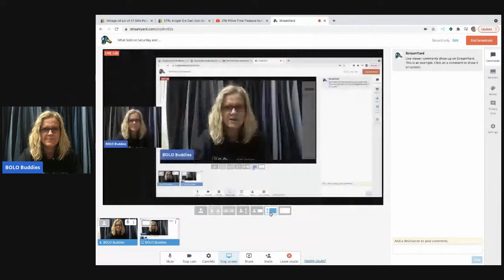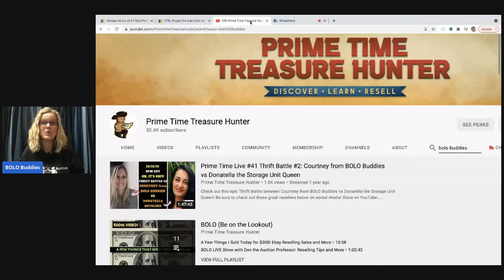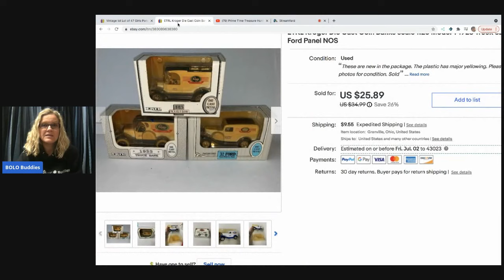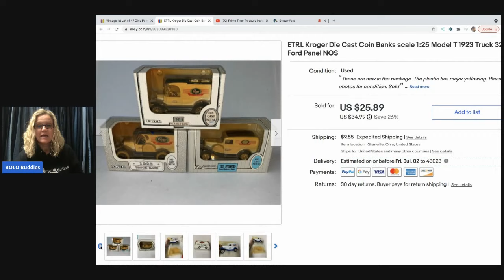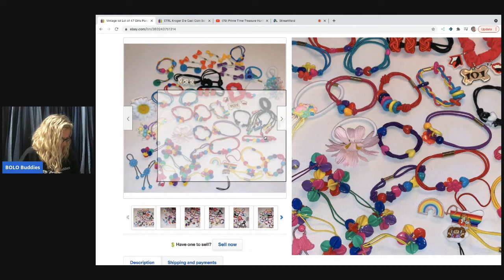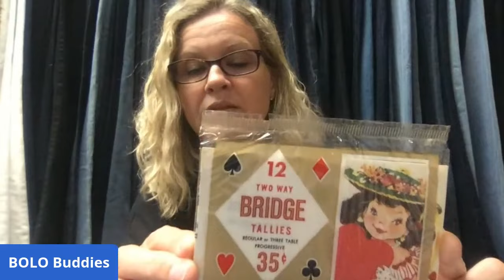What Sold on Saturday and Sunday Another Bunny brings BIG Profits on ebay